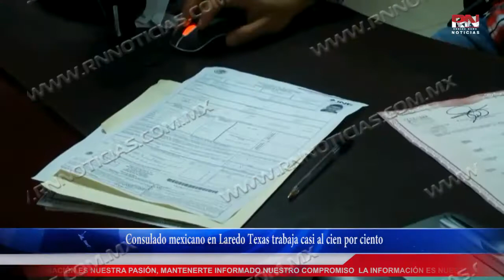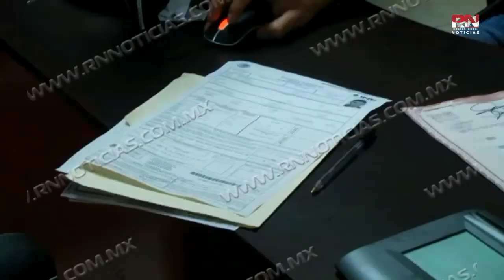Consulado mexicano en Laredo Texas trabaja casi al cien por ciento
El Consulado mexicano en Laredo Texas, ya está operando casi al cien por ciento de su capacidad aseguran las autoridades, ya que diariamente se realizan más de 100 trámites en su mayoría del pasaporte mexicano, además de matrículas y registros de nacimiento.